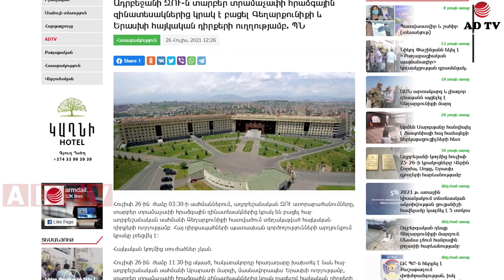Կրակոցներ Արարատի և Գեղարքունիքի ուղղությամբ, Արցախում խաղաղ բնակիչ է գերեվարվել.հուլիսի 26-ն ամփոփ